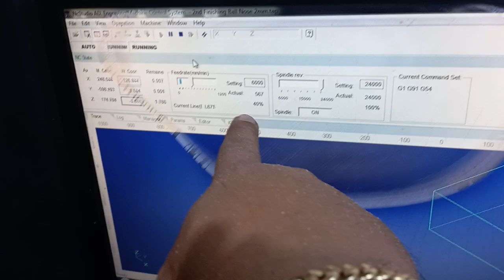2nd Toolpath Finishing Ball Nose 2mm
CNC Operating machine using 2nd toolpath with different blade